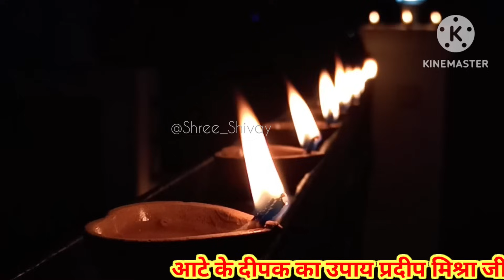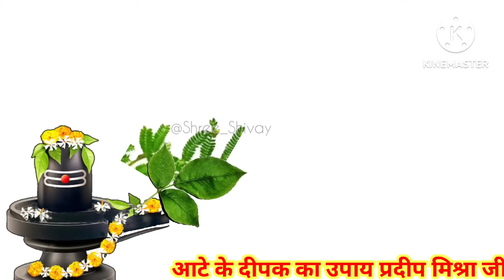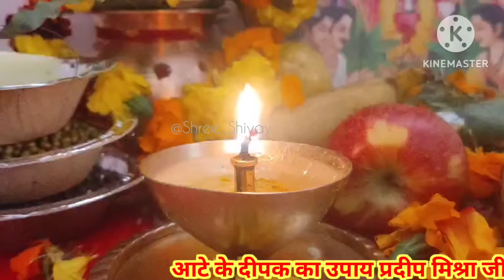27 नवंबर "1दीपक सब सुख देगा कार्तिक माह का पूरा फल प्राप्त होगा"Samvar Purnima Prdeep Mishra ji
Purnima Kab Hai | कार्तिक पूर्णिमा कब है | Puranmashi kab ki hai | Poornima | Purnima date 2023

VIDEO COVER TOPIC:-YG14 141 h ડપાય વતાબા पंडित प्रदीप मिश्रा के टोटके बताइए पंडित प्रदीप मिश्रा जी के उपाय shorts sehore

purnima kab hai, kartik Purnima kab hai, कार्तिक पूर्णिमा कब है, puranmashi kab ki hai,

Purnima in

कहानी कार्तिक मास कार्तिक मास की कहानी कार्तिक मास की

जय महाकाल

pandit pradeep mishra ji ke totke pandit pradeep mishra wife pandit pradeep mishra biography pandit pradeep mishra ji ke totke book pandit pradeep mishra ji books प्रदीप मिश्रा द्वारा टोटके का उपाय प्रदीप मिश्रा की शिव पुराण के टोटके पंडित प्रदीप मिश्रा सीहोर वाले के उपाय